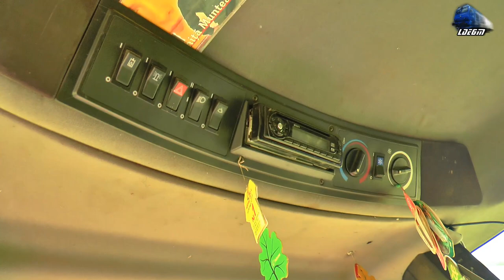🌽Spring Corn Harvest🌽 CASE IH 2166 Axial-Flow, John Deere 2040 & FIAT 1380DT in Romania 06 May 2021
00:03 Combină CASE IH 2166 Axial Flow Titan Machinery la Recoltat Porumb/Harvesting Corn
01:05 Tractor John Deere 2040 Tractor
01:43 Golire Buncăr/Unloading Bunker - Combină CASE IH 2166 Axial Flow Titan Machinery
02:55 Combină CASE IH 2166 Axial Flow Titan Machinery la Recoltat Porumb/Harvesting Corn
03:18 Tractor John Deere 2040 Tractor
04:00 Combină CASE IH 2166 Axial Flow Titan Machinery la Recoltat Porumb/Harvesting Corn
07:43 Tractor FIAT 1380DT Tractor
08:35 Golire Buncăr/Unloading Bunker - Combină CASE IH 2166 Axial Flow Titan Machinery
09:03 Combină CASE IH 2166 Axial Flow Titan Machinery
10:05 Tractor FIAT 1380DT Tractor

06 May 2021